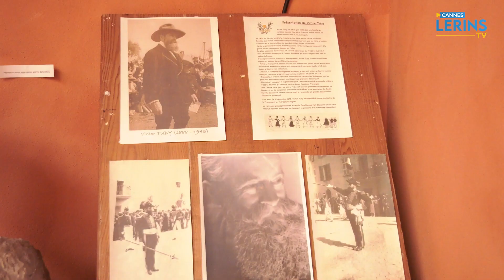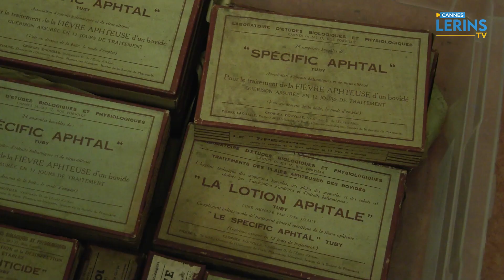Musée au moulin de Victor Tuby - Reportage Cannes Lérins TV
Retour en images sur le musée au moulin Victor Tuby à Cannes.